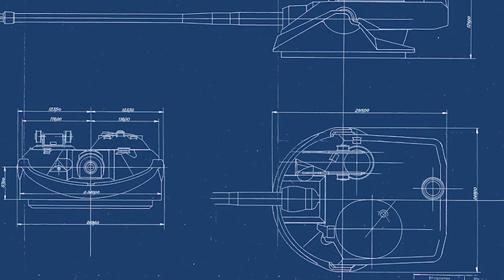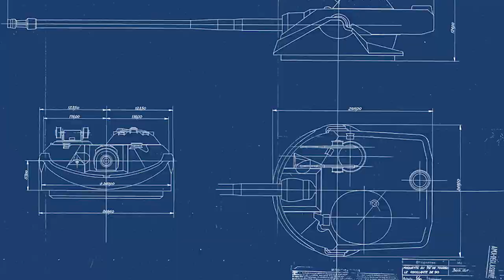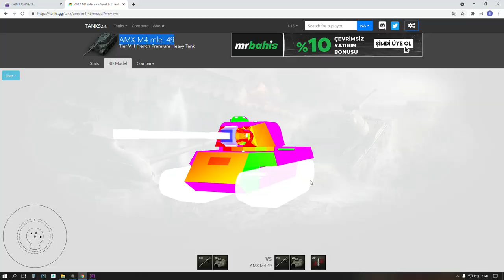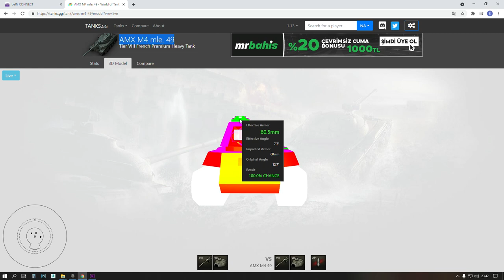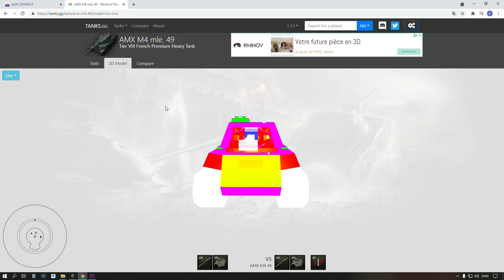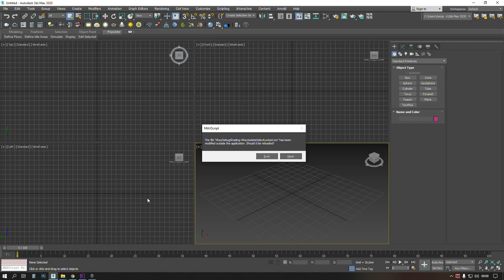World Of Tanks - AMX M4 49 inceleme ve replay - Premium Tank tavsiye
Fransızların en iyilerinden - Ön gövde ve taret zırhı ile öne çıkan bu tank 8 seviye Premium tanklar arasında önerebileceğimiz bir Tank